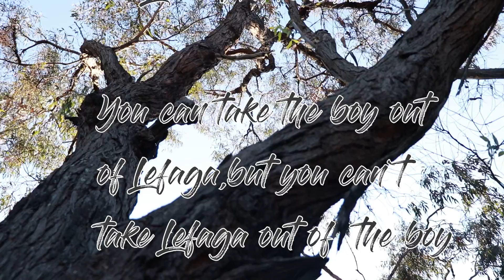FOB KING - PUA`ANIFO (Safaato`a Lefaga)